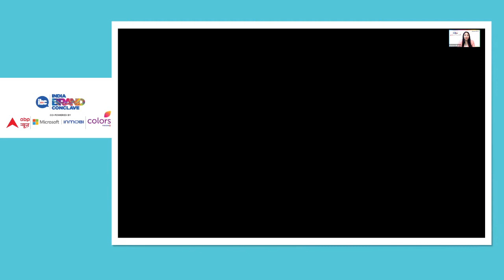Capitalizing On Consumer Insights - Gulbahar Taurani, MD & CEO, Philips Domestic Appliances, ISC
Delivering the Special Address at the India Brand Conclave is is a veteran in the consumer durables industry - Gulbahar Taurani, MD & CEO, Philips Domestic Appliances, India Subcontinent who shares his insights on the topic, “Need Of The Hour:  Capitalizing On Consumer Insights.